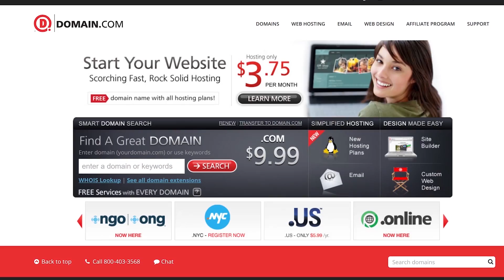Story Time - Hack Across the Planet - Hak5 2218